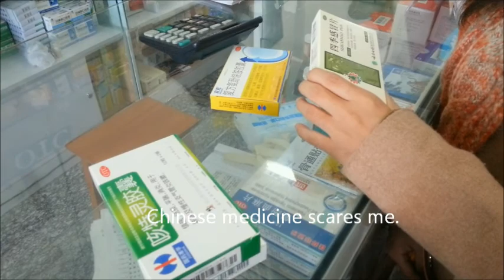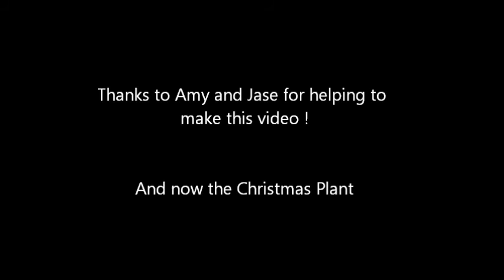Making A Hotpot Lunch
Amy and I decided to cook a hotpot lunch for the non Chinese teachers at our English training school, Jase and Daniel.  More shopping at Wu Mart with a trip to the Pharmacy and Chinese medicine for my sore throat.